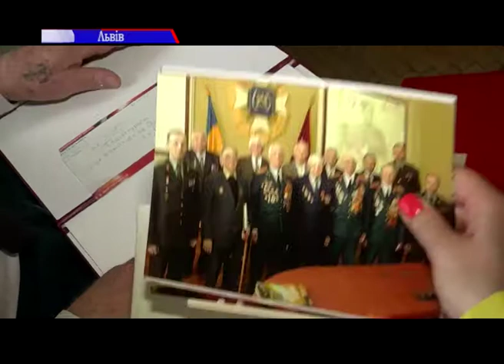Зробив свій внесок в перемогу